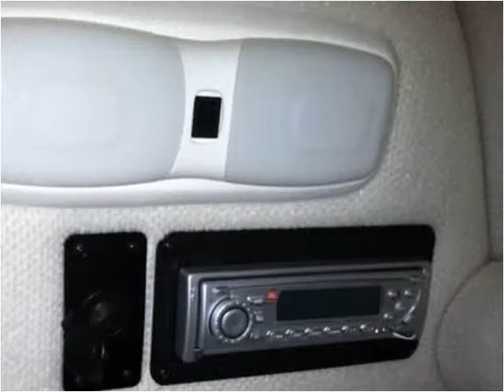2004 Chaparral Bow Rider 26 Used Cars Westminster MD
This 2004 Chaparral Bow Rider 26 is available from Universal Brokering.